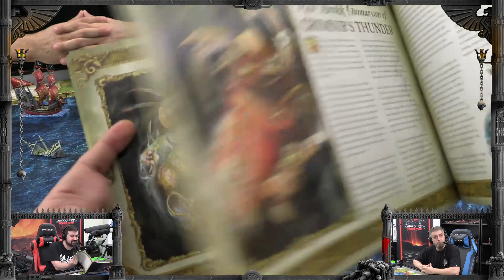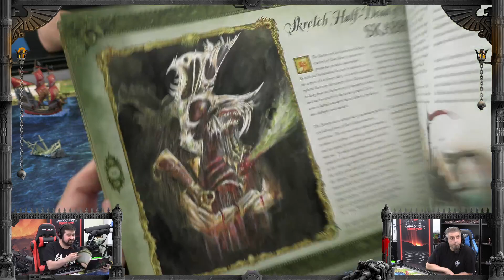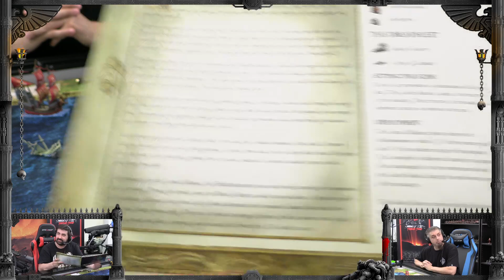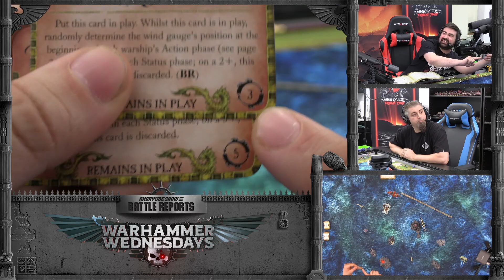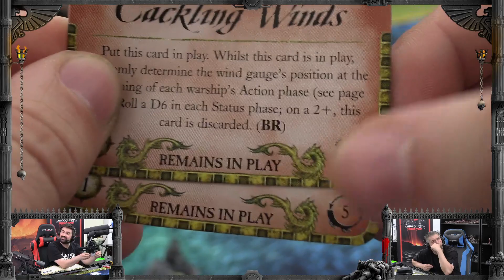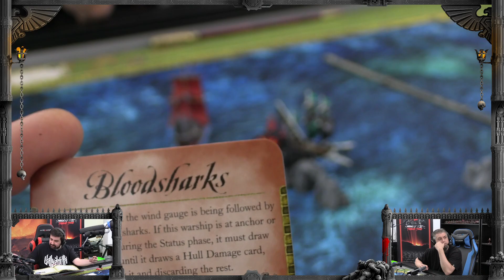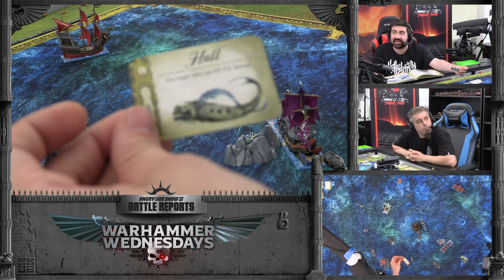Warhammer Wednesday - Dreadfleet Full Stream with Joe & Jay!